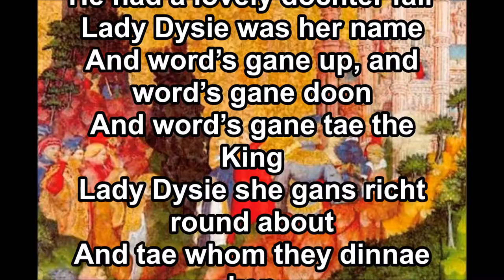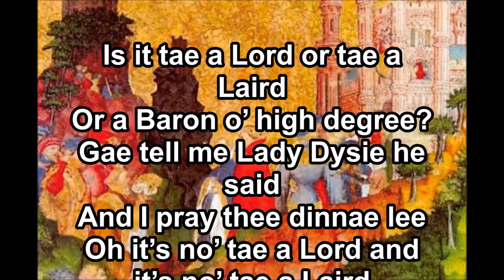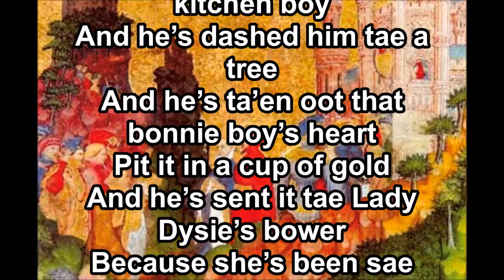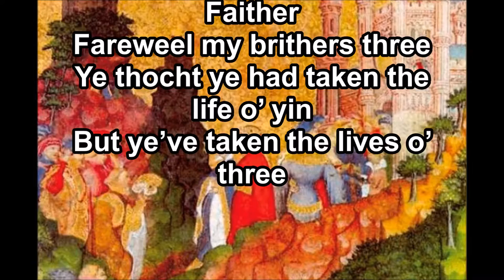Lady Diamond With Lyrics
A great king had a daughter (Lady Diamond, Daisy, Dysmal, or Dysie), who fell in love with his kitchen boy. She became pregnant. Her father demands to know the boy, and she tells him. He has the kitchen boy secretly murdered, but then, in most variants, brings his heart to his daughter. She dies. In most variants, the king laments the deaths.